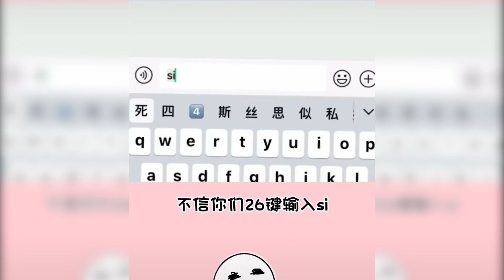【架子手作】挑戰沉浸式“剝山竹”！想不到這麼解壓，果肉潔白如玉！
挑戰沉浸式“剝山竹”！
歡迎收看架子姐姐更多精彩視頻推薦：
剝山竹 沉浸式 解壓 果肉 挑戰 JiaziDIY 本频道的内容都经过专业审核，确保不会包含任何可能对儿童产生负面影响的元素。